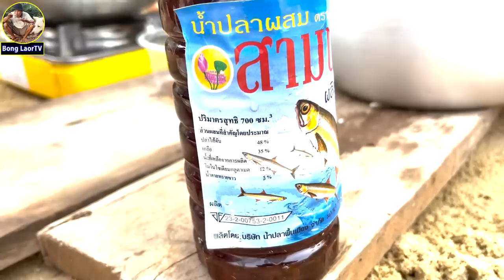ខ្យងមាត់វៀចនៅកោះសត្វដេកជិតមាត់សមុទ្រ/Judas Ear Cassidula/Ellobium Aurisjudae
ខ្យងមាត់វៀចនៅកោះសត្វដេកជិតមាត់សមុទ្រ Judas Ear Cassidula

បើបងប្អូនមានបំណងចង់ជួយឧបត្ថម្ភចំពោះគ្រួសារបងប្រុសអាចជួយតាមគណនីនេះ ABA 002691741 (Kin Senglay)